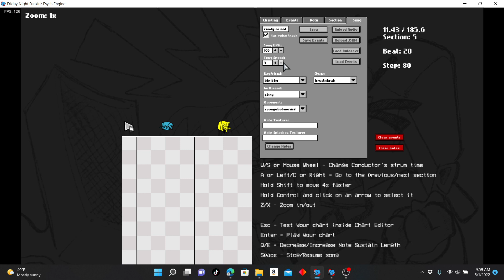bambi multiverse 1.45 and a pibby mod.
0:00 Bambi's multiverse
5:36 High Effort Pibby mod
7:32 me tryna figure out why the scroll speed is so fast ._.
7:50 going to free play to see if it will actually change :/
8:46 me lowering the speed and accepting the fact that I have to do it while its insanely fast scroll speed